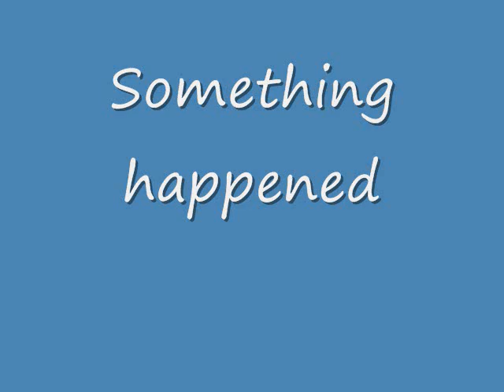Phone interrupts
Damn Phones
To let you know we fake the phone call